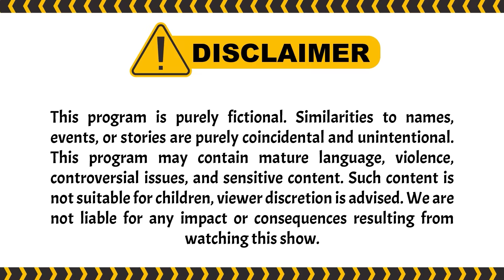Boneka India Mau Aja Dinikahin Sama Playboynya Pesbuker | Pesbuker TV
004077